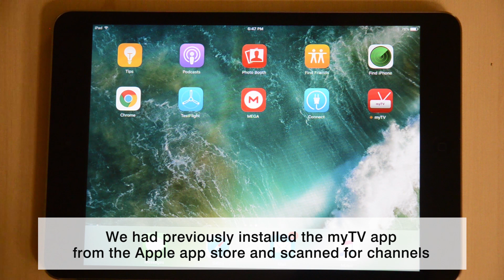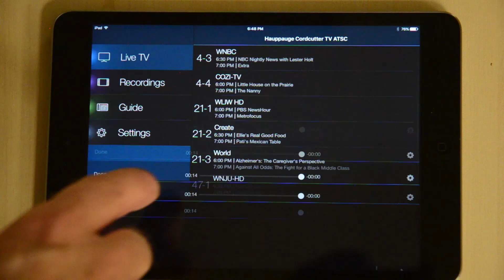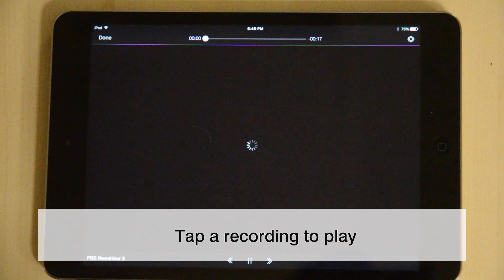Cordcutter TV with QAM TV on an iPad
Cordcutter TV specs:

Dual ATSC/QAM tuners
Dual transcoders
with three selectable bitrates
Wireless (WiFi 'g' minimum, 'n' or faster recommended)
   Wired Ethernet (optional)
myTV app for iOS, Android, Apple TV,
Amazon FireTV
Record TV programs to your mobile device

Need technical or customer service assistance?